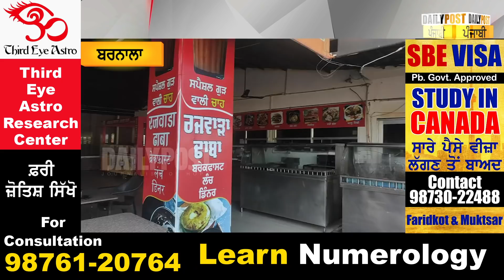ਕੋਰੋਨਾ Curfew ਦੇ ਚਲਦਿਆਂ Highway ਢਾਬੇ ਬੰਦ ਹੋਣ ਦੀ ਕਗਾਰ 'ਤੇ